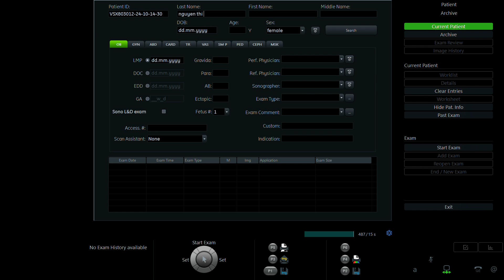NGUYỄN THỊ LAN PHƯƠNG 1997 p2